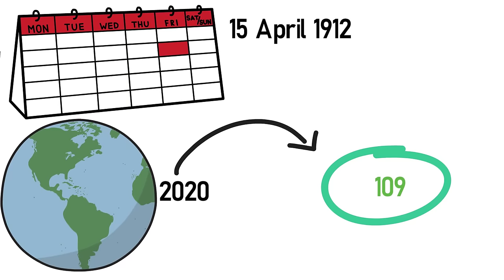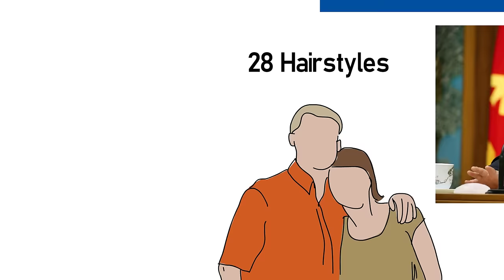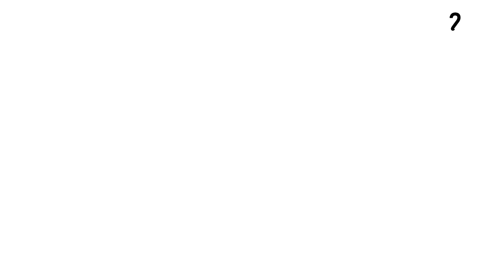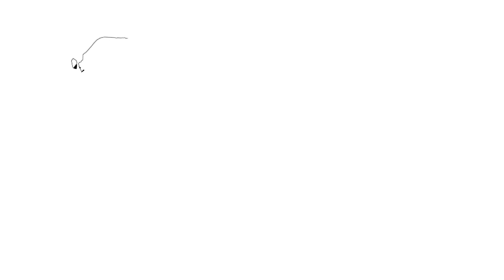North Korea’s Insane Rules & Regulations by Kim Jong Un | Case Study Hindi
Know all about North Korea's rules & regulations imposed by Kim Jong Un in detail with this Hindi video. Here I have gathered as much information as I can and explained the dictatorship of North Korea's leader.